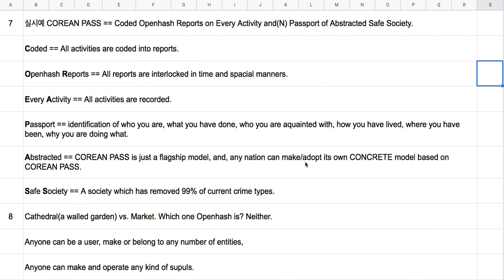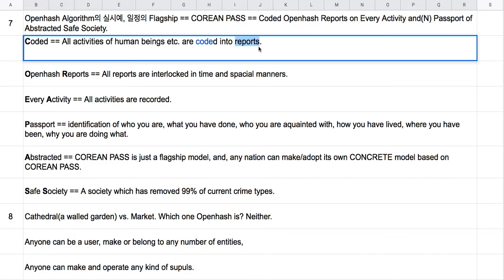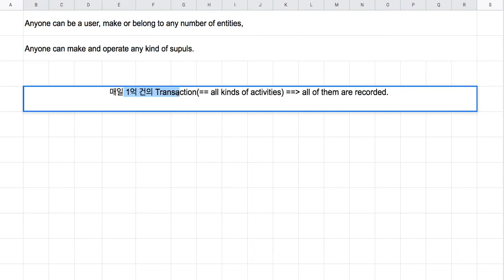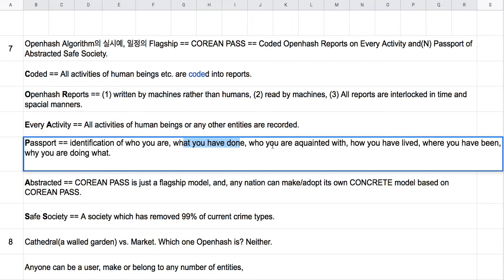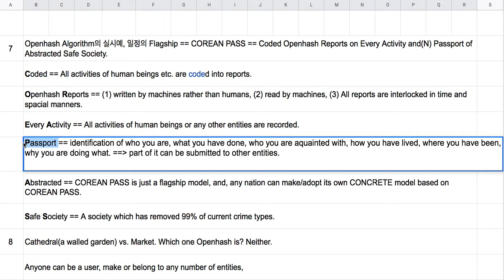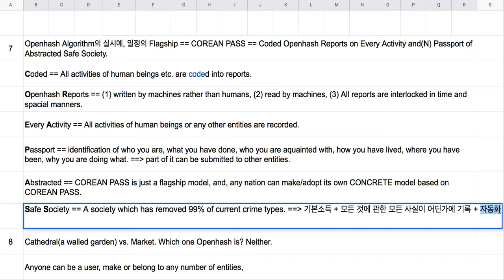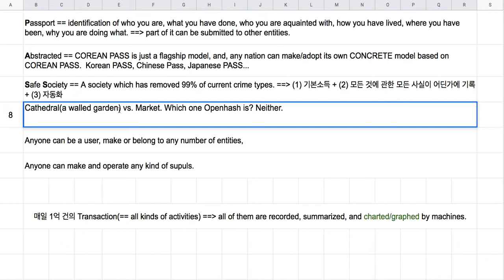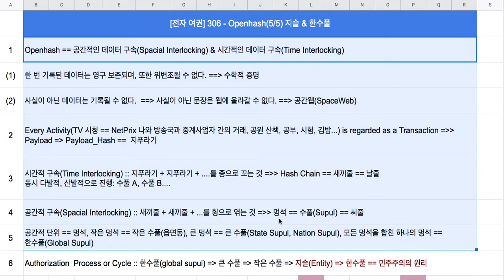[전자여권] 306 - 큰 수풀, 작은 수풀, 지슬 & 한수풀